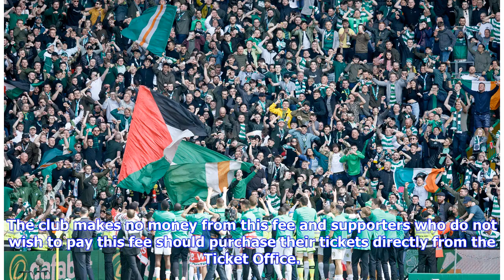Breaking News | Scottish Cup ticket deadline reminder for Season Ticket holders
ELIGIBLE Season Ticket holders have until 5pm today (Wednesday, May 2) to secure a seat for Celtic v Motherwell in the Scottish Cup final at Hampden on May 19. Tickets for the final are on sale now to Season Ticket holders on the Home Cup Ticket Scheme, who purchased tickets via the scheme for previous Home Cup matches v Brechin (Jan 20), Partick Thistle (Feb 10) and Morton (Mar 3) and are available to buy online, in person from the Ticket Office or by calling the booking line on 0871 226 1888* ...